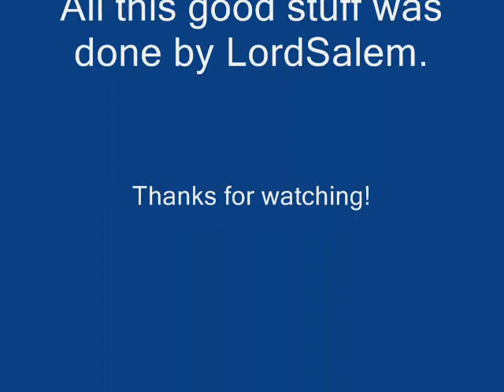Gorillaz "Clint Eastwood" Phi Life Cypher remix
Video with pictures to the Phi Life Cypher remix of "Clint Eastwood"
I in no way own the video or any rights to it.